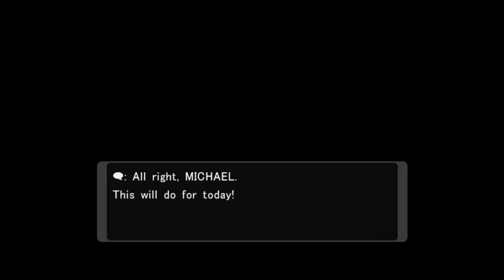Pokémon XD Gale of Darkness - Part 1: Enter Michael!; Wes's Successor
The Land of Orre is now more lush and vibrant after 5 years. 2 Heroes who had previously saved the land from the machinations of Cipher have come and gone. Something begins to stir in the region, as rumors of the Shadow Pokémon operation from 5 years ago seem to have been reignited. Enter Michael, a 10 year old boy from Prof Krane's lab who decides to step up and take on Cipher and liberate the Shadow Pokémon once again.

I miss Wes